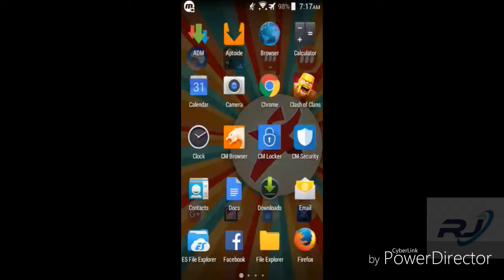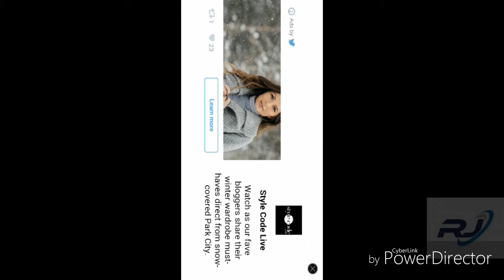Nebulous (I am Back) FFA